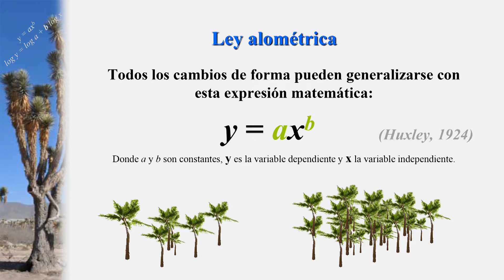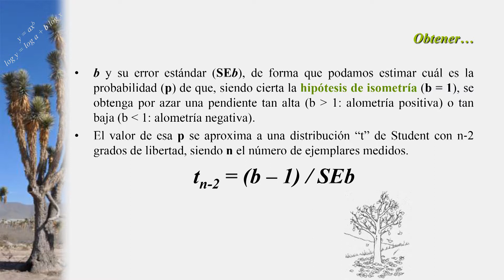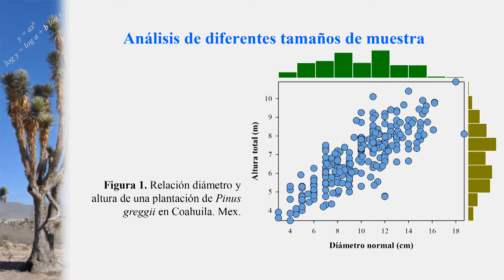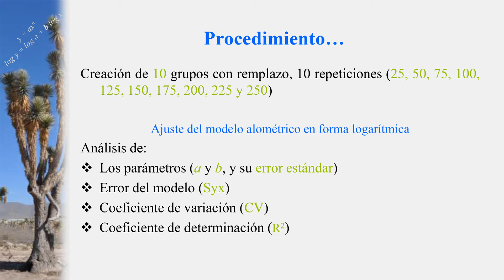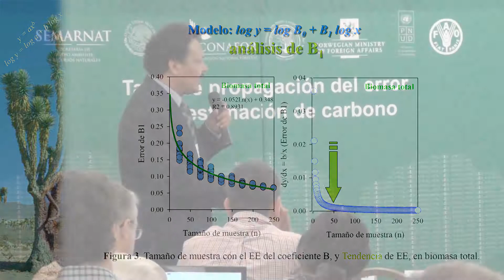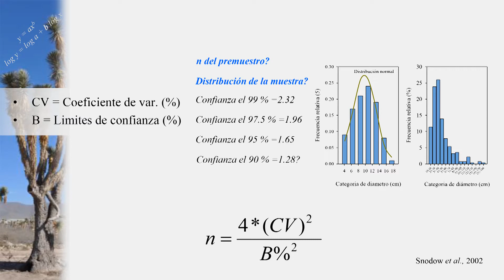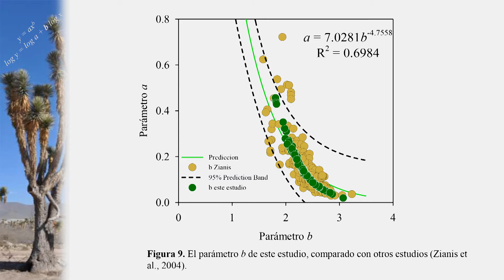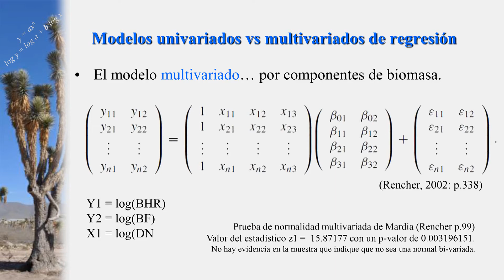Tamaños óptimos de muestra en modelos alométricos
Ponencia de Jorge Méndez González, de la Universidad Autónoma Agraria Antonio Narro.